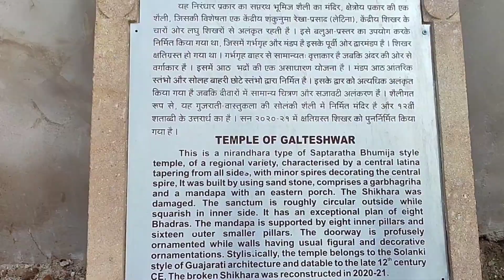GALTESHWAR MAHADEV TEMPLE | Drone shoots | Cinematic shoots | Mahisagar Ghat | Beautiful waterfall